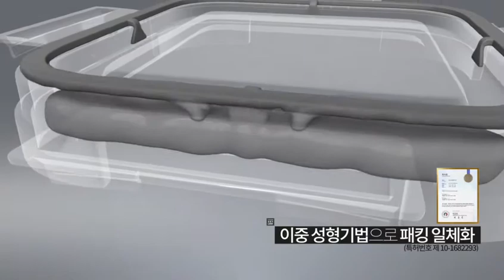SYSTEM SKYLOCK Lid Featured